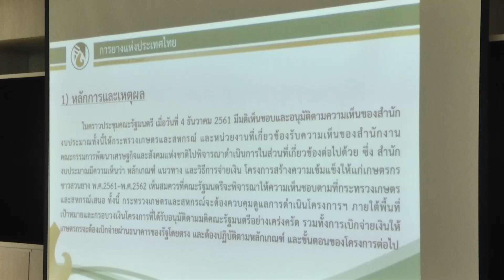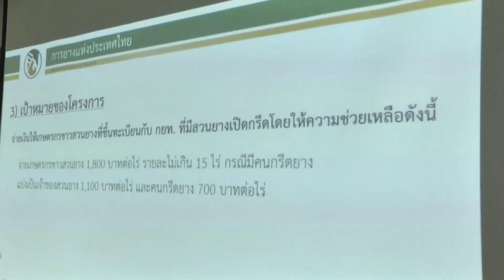กาญจนบุรีประชุมการขับเคลื่อนโครงการสร้างความเข้มแข็งให้แก่เกษตรกรชาวสวนยาง